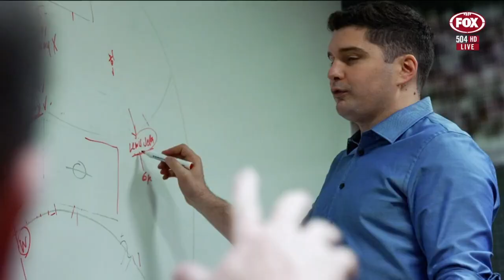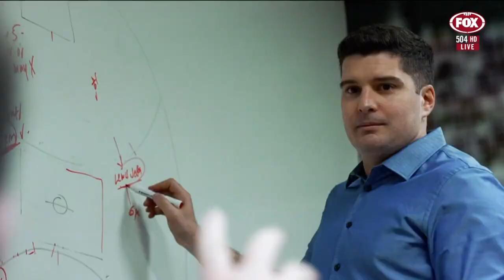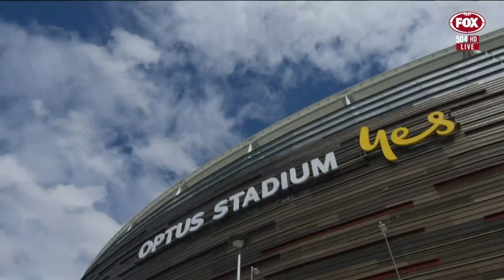2022 AFL Round 1 Promo - FOX FOOTY